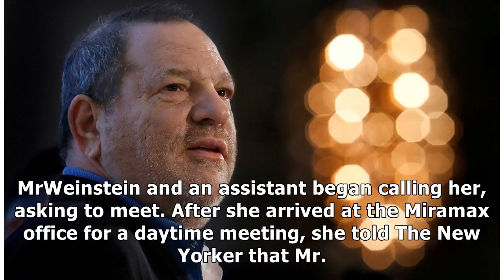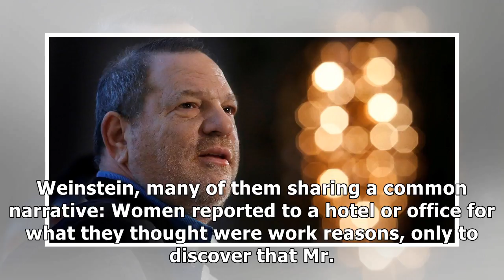Harvey Weinstein Will Be Charged With Rape in New York, Officials Say